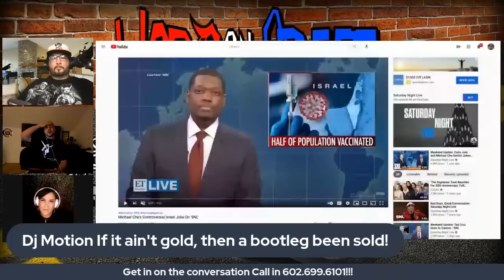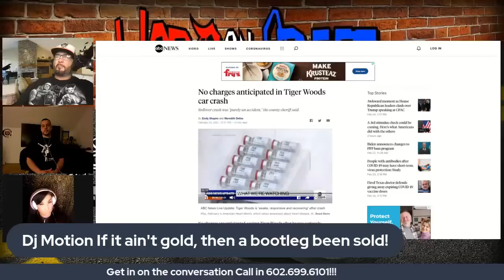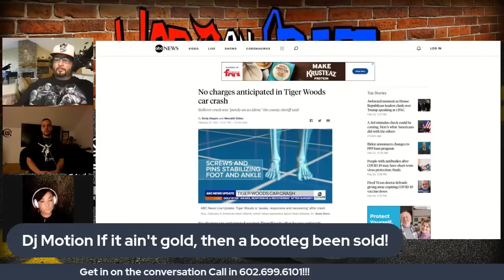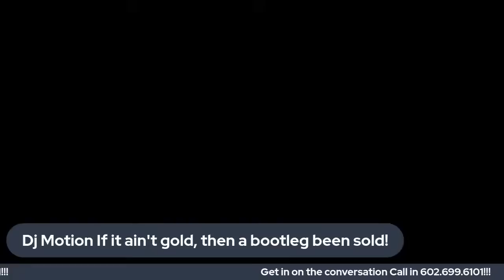Spotlight Wednesday Episode 38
Dj motion
East side Detroit Dj
If it ain't gold, then a bootleg been sold!!!
NBA
Detroit Pistons 9-22/1
Recently beat the Magic
NHL
Detroit Red Wings
5-13-3
Boxing
Oscar Valdez needed to fight the perfect fight to beat Miguel Berchelt, and he did just that
NFL
PATRICK MAHOMES & BRITTANY MATTHEWS
WELCOME BABY GIRL, STERLING SKYE
DEION SANDERS
HIS PERSONAL BELONGINGS WERE STOLEN
During Debut Game as HC
MLB
Stan Williams, the first 'Big Hurt', dies at 84
Detroit Tigers agree to minor league deal with right-hander Julio Teheran

NCAA Basketball 🏀
Rank 3
92-87 UofM 14-1

COVID-19
U.S. DEATHS SURPASS 500,000
MALCOLM X'S FAMILY
Claim New Letter Reveals
NYPD, FBI CONSPIRED IN HIS MURDER

SNL' MICHAEL CHE
CALLED OUT OVER JEWISH JOKE
Critics Blast Him For Anti-Semitism
Kourtney Kardashian Is Instagram Official With Boyfriend Travis Barker
XZIBIT
WIFE FILES For divorce
TRICK DADDY
PLEA DEAL AFTER COCAINE, DUI ARREST
Larry King’s will leaves entire estate to his children
Golf
TIGER WOODS
INJURED IN SINGLE CAR CRASH IN L.A.
Extracted With Jaws Of Life
CLIVE DAVIS
DIAGNOSED WITH BELL'S PALSY
Romney says Trump likely Republican nominee if he runs in 2024